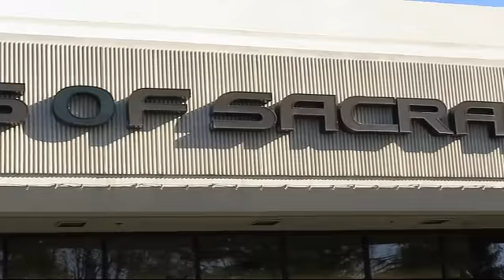2018 Lexus GX 460 Sacramento Roseville Folsom Citrus Heights Carmichael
2018 Lexus GX 460 Stock Number: J5187829PC Vin:JTJJM7FX2J5187829.